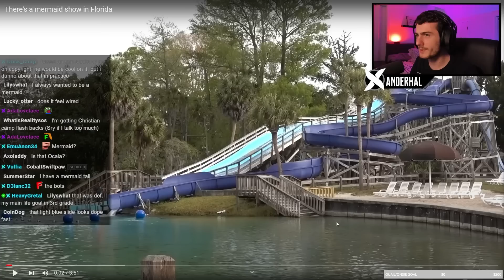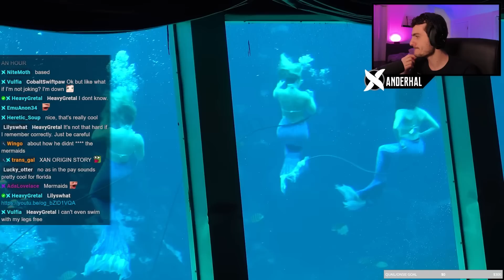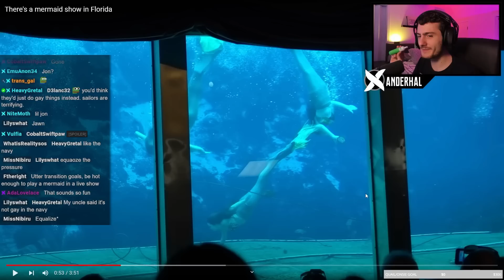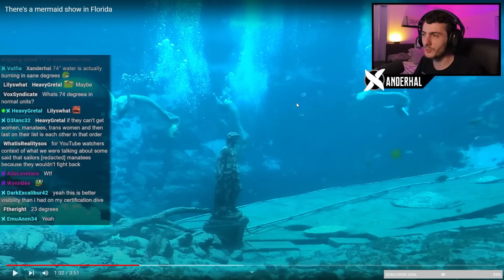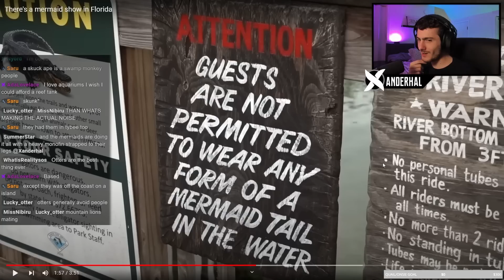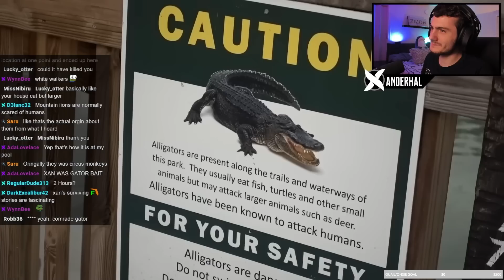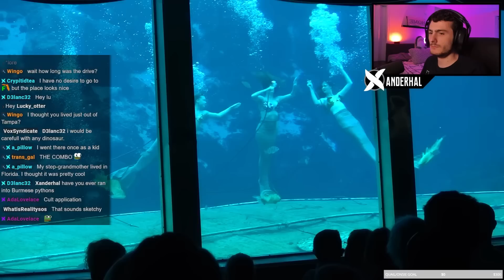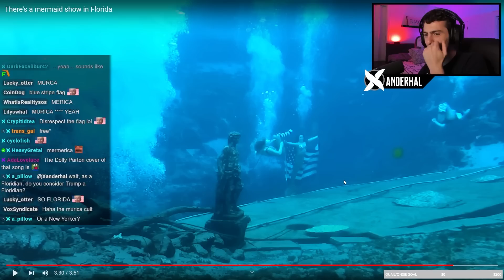Tom Scott Did A Video At My Old Job!